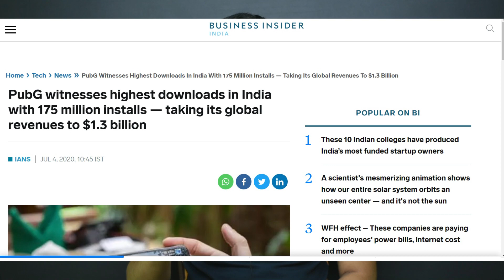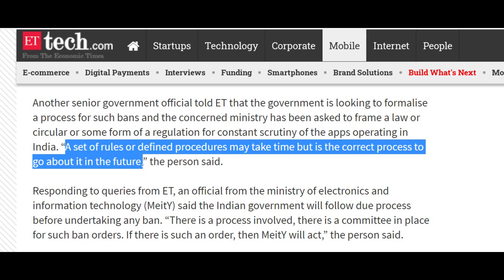PUBG Ban in India ? But Why???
➤   Hello Bhaiyo aaj ki is video pe maine share kia hai Pubg india mey kyu ban ho sakta hai...

➤ TRIPOD - AmazonBasics 60"
➤  MIC - BOYA BY M1